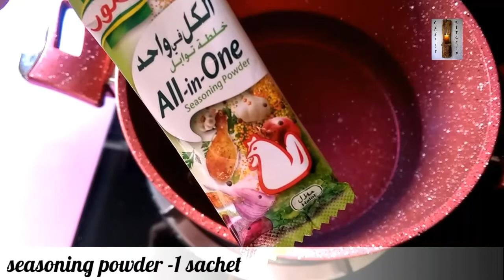🥒Baby cucumber & coriander leaves soup (rcp : 190)candle kitchen